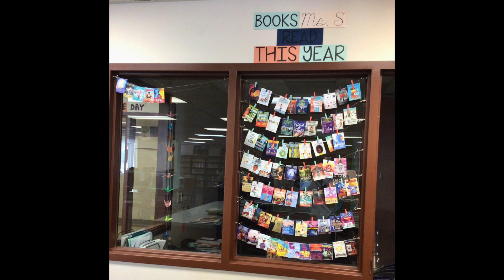Library Advocacy Part Five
Sharing the importance of school librarians at the School District of La Crosse.